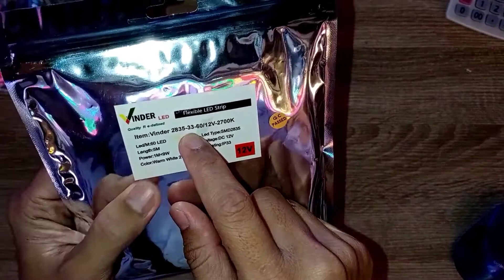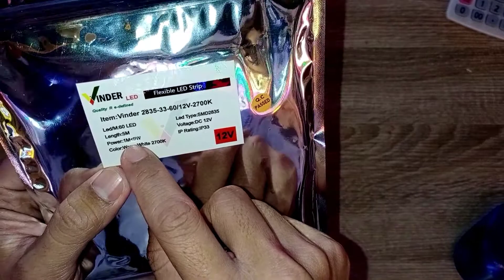Vinder LED Strip 2835 IP33 60L 2700K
Seru nih pembahasan banglighting hari ini, Vinder LED Strip 2835 IP33 60L 2700K - Yuk langsung aja simak hehe

Mic :
Secondary : BOYA BY-M1 Lavalier Clip On

Tripod : Takara ECO-196A